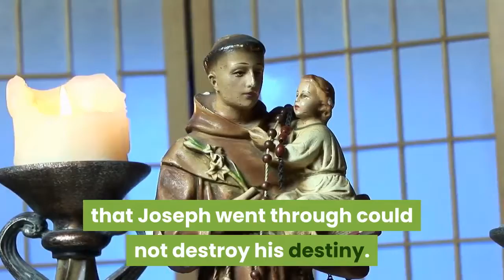born to start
You are born to start what God has already finished.